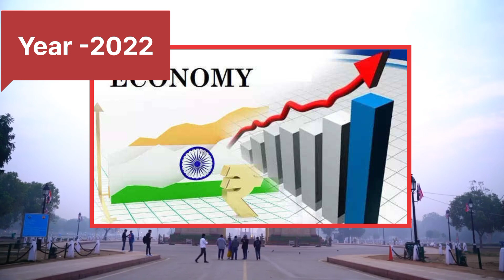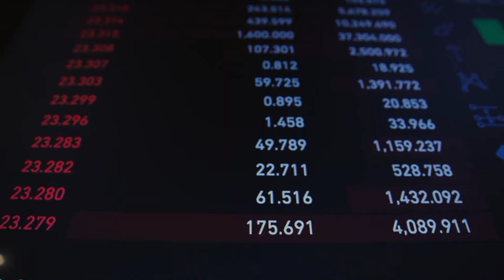India's biggest achievement in 2022 | G20 Presidency | 5th largest economy.